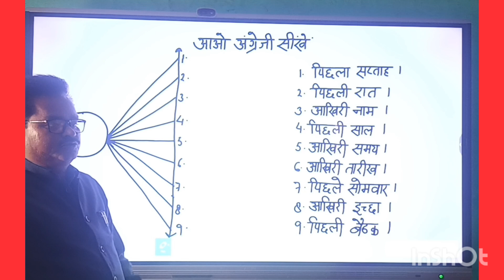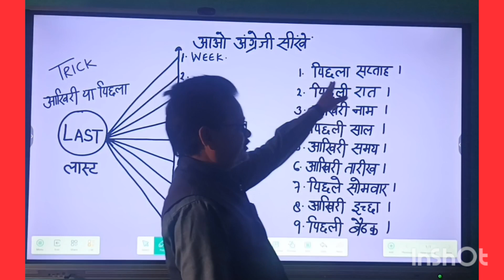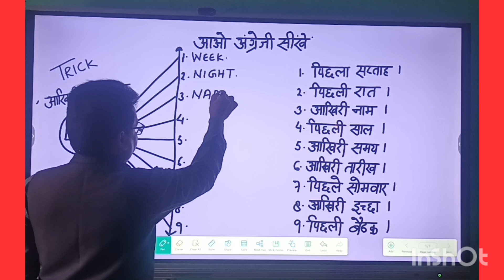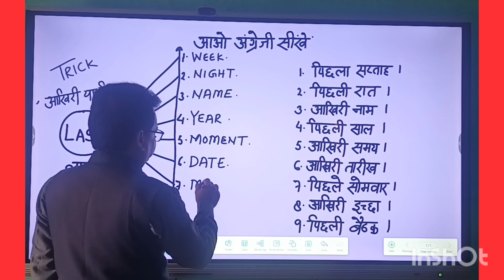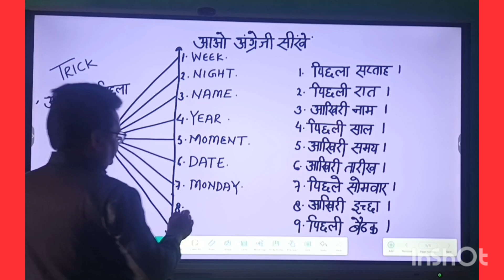अंग्रेजी सिखाने की बेहतरीन ट्रिक # प्रतिदिन बोले जाने वाले वाक्य